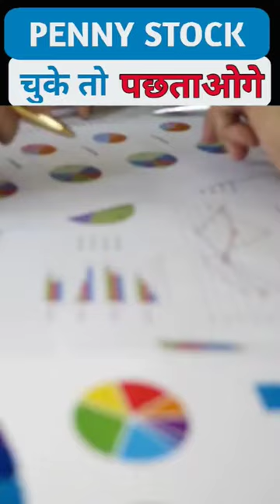Best Penny Stock to buy now। the mumbai hotal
Best Penny Stock buy now। the hotal mumbai
penny stocks
Small stocks to invest in 2024
hotel mumbai
dev patel
armie hammer
The mumbai hotel